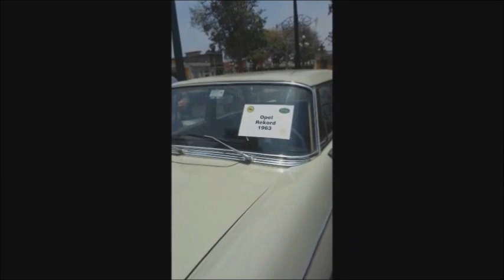Una colección de carros antiguos en el Parque Municipal de Barranco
Diferentes marcas como Wolsvagen, Mercedes Benz fueron exhibidos tanto para los barranquino como para todo aquel visitante que desea conocer estos modelos